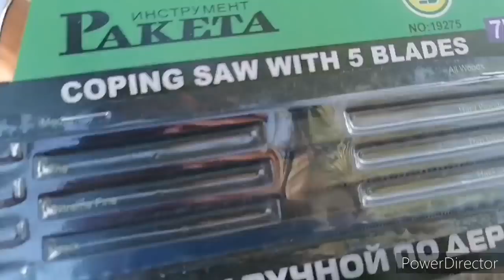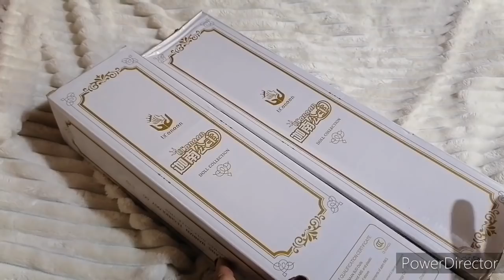Пришёл инструмент, распаковка али экспресс.